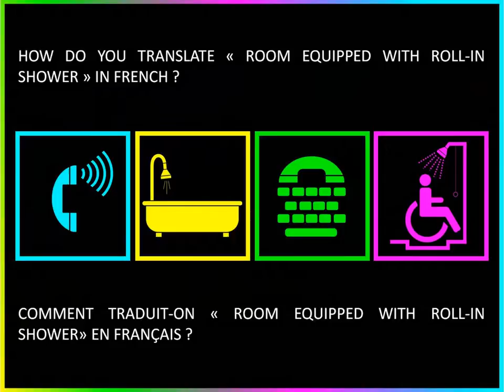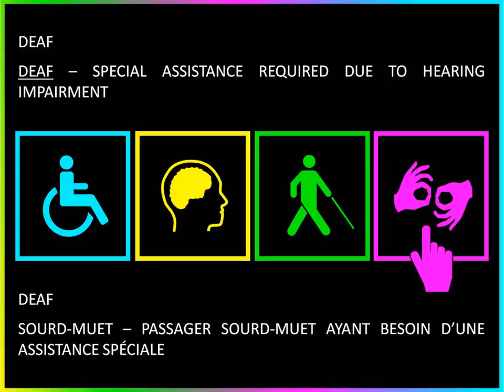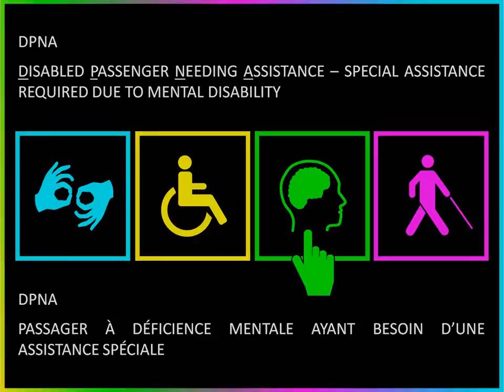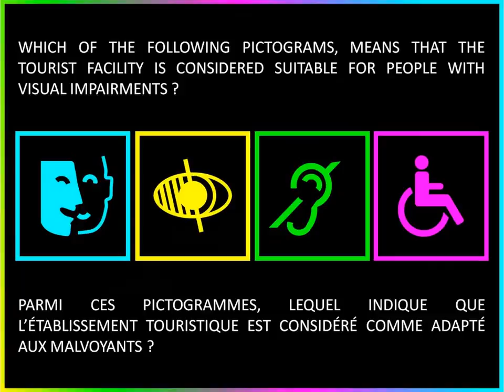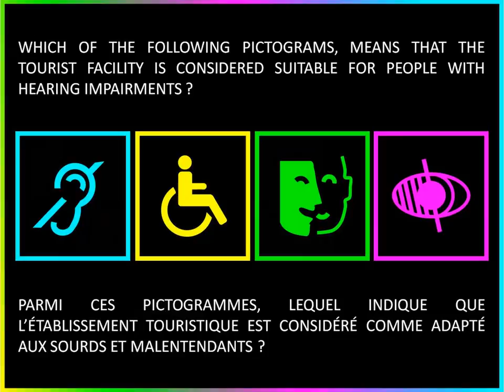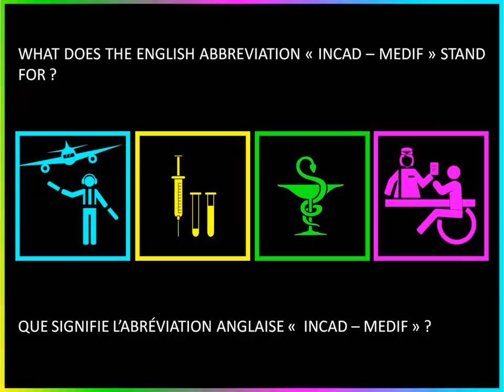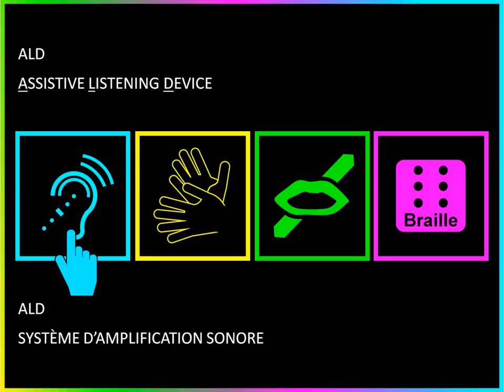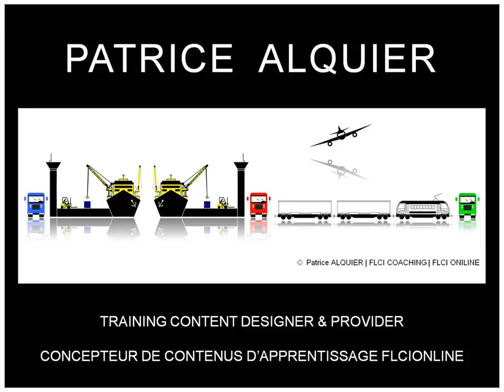Tourism & Disability Glossary | Anglais Tourisme & Handicap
Apprendre l'anglais des professionnels du Tourisme Accessible (adapté aux personnes à mobilité réduite et aux personnes en situation de handicap) | Learn terms and abbreviations used by accessible travel specialists, holidaymakers , tour operators, travel agents, airlines and airports employees, hotels and restaurants staff, ... | L'accessibilité des sites touristiques et des moyens de transport aux personnes à mobilité réduite, les codes, les abréviations et termes utilisés par les professionnels des transports et du tourisme (destination pour tous, tourisme pour tous, accès pour tous) | Learn the terminology related to the accessibility of tourist sites and means of transport for travelers and visitors with reduced mobility (tourism for all, destination for all, access for all) | With this bilingual (French-English) and illustrated quiz (witn answers & translations) become familiar with terms and abbreviations used by tour operators, accommodation industry workers, and travel agencies employees | Avec ce quizz bilingue (Anglais-Français) et illustré (avec réponses et traductions) familiarisez-vous avec le jargon des agences de voyages, de l'hôtellerie et de l'industrie touristique : AD, ALD, BLND, SSR, fit to fly, INCAD, FREMEC, WCHC, wheelchair friendly restaurant, disabled friendly hotel, sign language interpretation, roll-in shower, seeing-eye dogs allowed, DPNA, DEAF ... sièges prioritaires, passager à mobilité réduite, visiteur atteint d'une déficience auditive, service d'interprétation gestuelle, chiens-guides admis, voyageur requérant une assistance particulière, PMR ...and much more ...

Learn watch and share this Quiz | Regardez et Partagez ce Quizz - Thank you in advance - Merci d'avance.

Nos questionnaires (quizzes) bilingues et formatifs sont destinés aux futurs agents de voyages, agents de réservations, agents de billetterie, agents d'accueil, stewards, hôtesses de l'air, ... | Our training modules are intended for all persons interested in becoming a travel agent, a holidaymaker, a trip advisor, a tourism information assistant, a visitor centre manager, a tour operator agent, a travel consultant, a check-in agent, a car rental agency employee, a hotel employee, a steward, an air hostess ...

Visionnez nos autres vidéos sur l'Anglais des Transports, de la Logistique, de la Qualité, de la Grande Distribution, de la Sécurité au Travail, la Sûreté des Transports, de la Chaîne d'Approvisionnement et des Echanges Internationaux via notre chaîne : FLCIONLINE

Merci de vous abonner à notre chaîne : FLCI ONLINE Educational Channel Cours et Questionnaires Bilingues et Illustrés en Transport, Logistique, Distribution, Qualité, Sécurité au Travail, Achats, Tourisme, Sûreté des Transports, Echanges Internationaux, Gestion de la Chaîne d'Approvisionnement et Commerce International

Thank you for having flown with us, we hope to see you again on our Educational Channel FLCIONLINE ...

Patrice ALQUIER Concepteur, Rédacteur, Animateur de Formations Bilingues en Présentiel & à Distance (F2F & L2C)